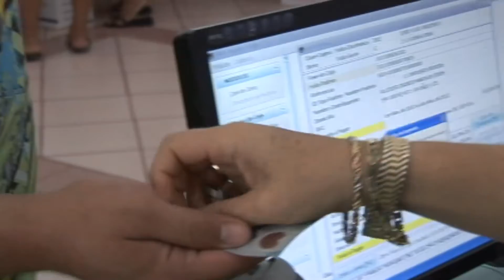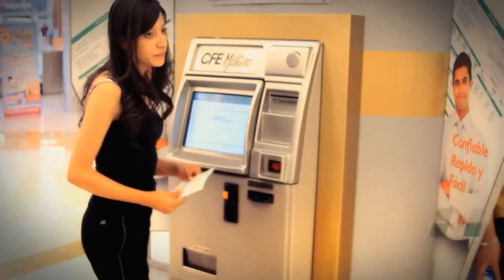Primeras Planas Nacionales: Renuncia "por motivos de salud" el embajador en Argentina.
✅Gobierno no busca monopolizar la generación eléctrica mediante la CFE: AMLO.
✅Renuncia "por motivos de salud" el embajador en Argentina.